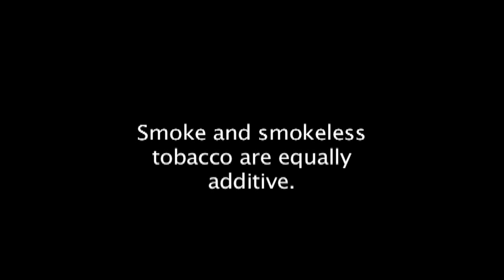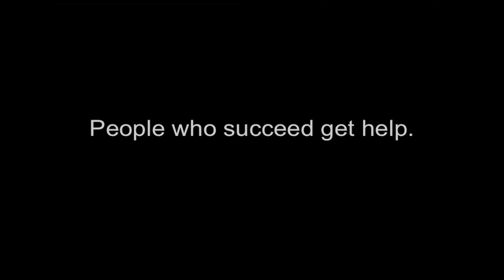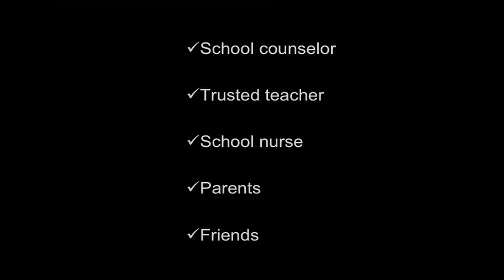ReedSchool P 1.mov